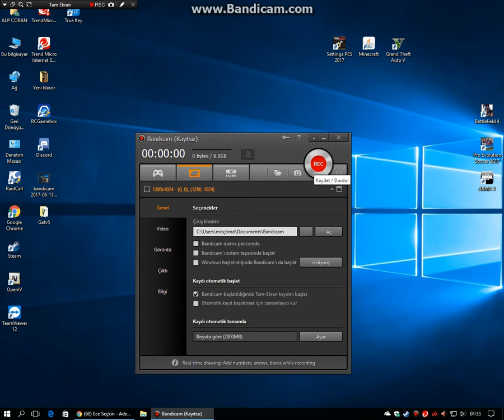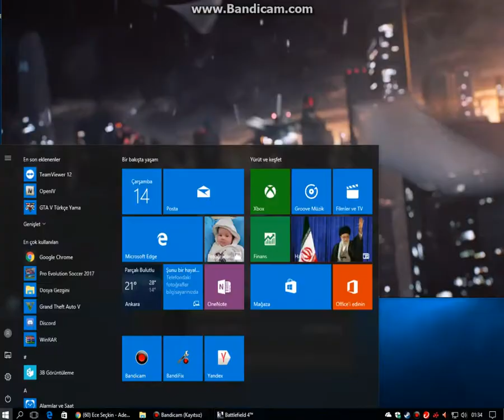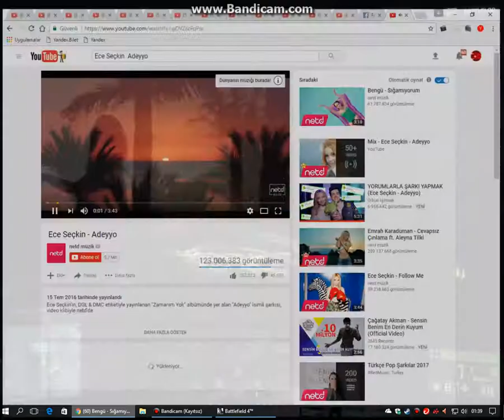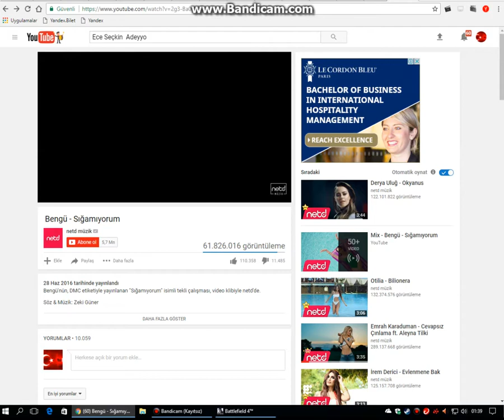Battlefield 4 - Bölüm 1 - Olum Vuramam Ben Onu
sizler icin elimden geldigi kadar vidyo cekmeye calşıyom bundan sonra herzaman gelicek arkadaşlar dostlar